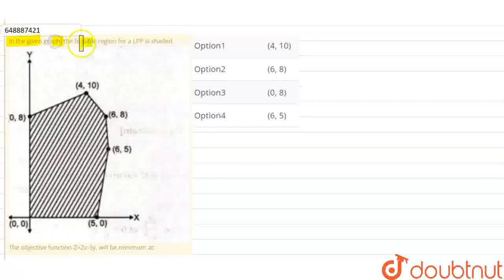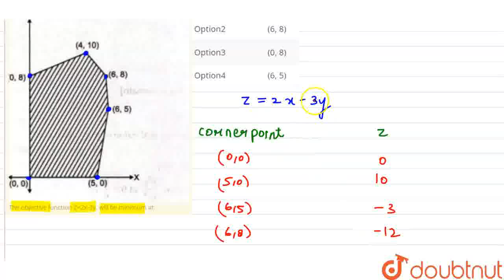In the given graph, the feasible region for a LPP is shaded.The objective function Z=2x-3y, will...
In the given graph, the feasible region for a LPP is shaded.The objective function Z=2x-3y, will be minimum at:
Class: 12
Subject: MATHS
Chapter: SAMPLE PAPER
Board:CBSE

👉 Have Any Query? Ask Us.